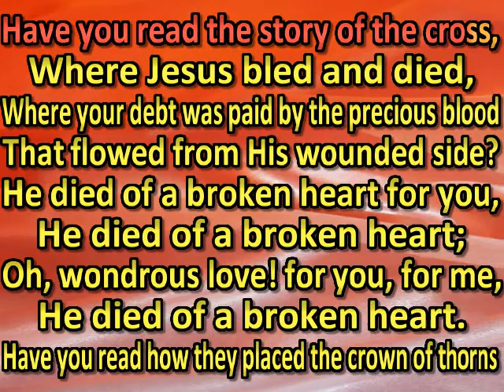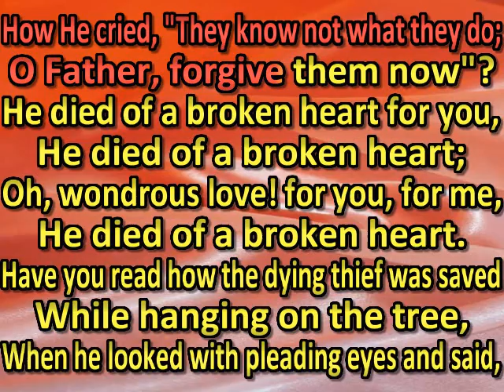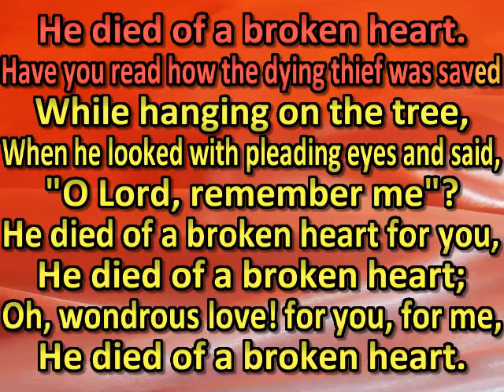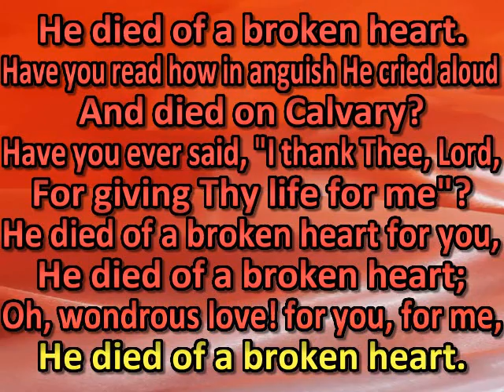Have you read the story